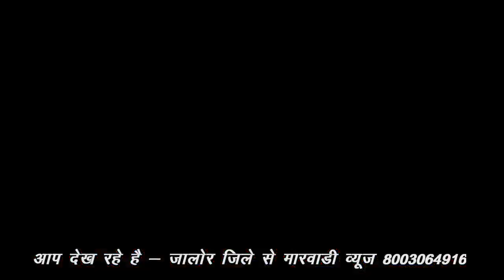देसी इंजीनियर,अपने 30 बीघा खेत को बनाया Rishort अब दो पेड़ों के बीच बनी देसी झोपडी आकर्षण का केंद्र